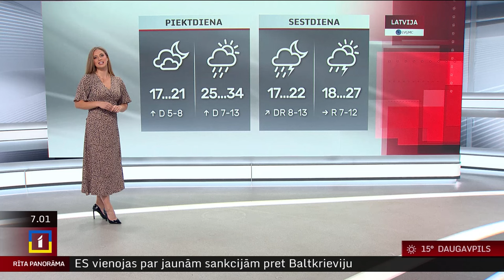27. jūnija laika ziņas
Ceturtdien laiks būs saulains, nokrišņi nav gaidāmi. Pūtīs lēns vējš. Dienā gaiss sasils līdz +28..+31 grādam, dažviet piekrastē līdz +25 grādiem.

Rīgā būs sauss un pārsvarā skaidrs laiks, temperatūra pietuvosies +30 grādu atzīmei.